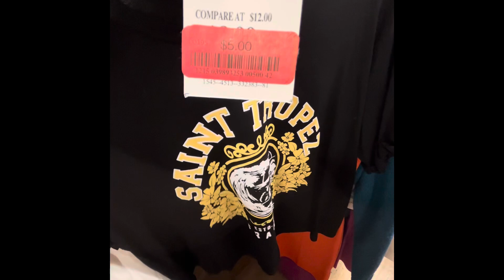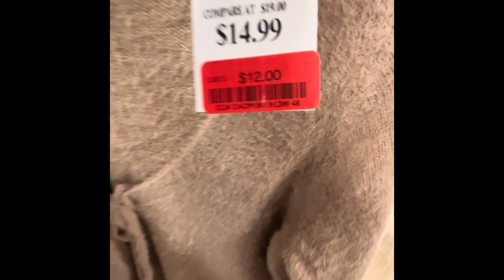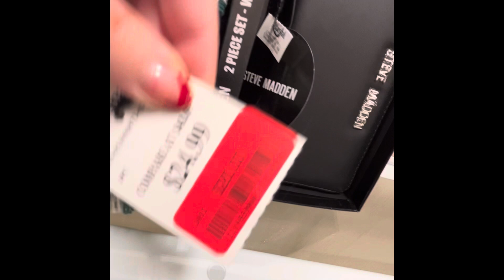MARSHALLS BROWSE WITH ME TJ MAXX SHOP WITH ME TJ MAXX CLOTHING TJMAXX HAUL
MARSHALL'S SHOPPING 2024 TJMAXX SHOPPING HOME GOODS RAE DUNN SHOP WITH ME TODAY I SHOW YOU THE NEW ITEMS SHOWING UP AT tjmaxx marshalls homegoods shopping FOR WINTER 2024. I SAW SUPER CUTE RAE DUNN FALL MUGS AND ITEMS. I SAW HOME DECOR TREES, SPRING GIFT IDEAS, WINTER JOHANNA PARKER CHRISTMAS ITEMS. SUBSCRIBE FOR MORE VIDEOS ABOUT : MARSHALLS SHOPPING 2024,TJMAXX HAUL 2024,HOMEGOODS DECOR,JOHANNA PARKER FINDS,JOHANNA PARKER HUNTING,RAE DUNN FINDS,RAE DUNN DECOR SALE DAY,SPRING SHOPPING,MARSHALLS SHOPPING,TJMAXX SHOP WITH ME,HOME GOODS SHOP WITH ME,SHOP WITH ME,BROWSE WITH ME,MARSHALLS SHOP WITH ME HOME DECOR,VALENTINES DAY DECOR SHOPPING,TJMAXX HAUL,TJMAXX FINDS shopping TJ MAXX SHOP WITH ME FOR NEW FINDS AT TJMAXX. TJMAXX HAUL. IN THIS TJ MAXX COME WITH ME SHOPPING VIDEO I SHARE WHAT IS NEW AT TJ MAXX FOR FALL. I SHARE TJMAXX HANDBAGS, TJ MAXX CLOTHING, TJ MAXX SHOES AND MORE. SHOP WITH ME AT TJ MAXX THANKS FOR SHOPPING WITH ME IN THIS VIRTUAL SHOPPING AT TJMAXX. SO BE SURE TO WATCH MY TJMAXX SHOP WITH ME AND TJMAXX SHOPPING VIDEOS. TJMAXX 2024 HAS SO MANY MORE ITEMS THAN LAST YEAR. IF YOU SHOP AT TJMAXX OFTEN YOU SHOULD LOOK INTO A TJMAXX CREDIT CARD. I WILL HAVE A TJMAXX HAUL SOON IF INTERESTED I CAN SHARE THE TJMAXX CLOTHING I BOUGHT FROM MY TJMAXX WALKTHROUGH. TJ MAXX SHOP WITH ME FOR DEALS AND NEW TJMAXX FINDS! I FOUND HOLLISTER AT TJMAXX!